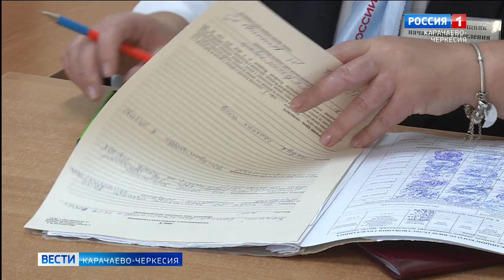В Карачаево-Черкесии продолжается призыв на военную службу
Продолжается призыв жителей на военную службу. В Вооруженные силы Российской Федерации на сегодняшний день было направлено более 120 призывников. В ближайшее время это число увеличится, причем даже девушками